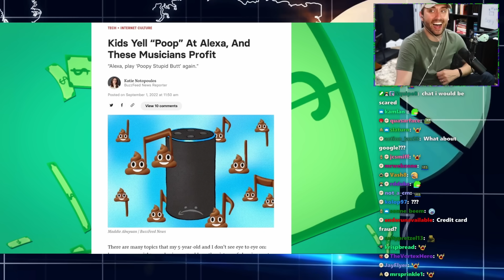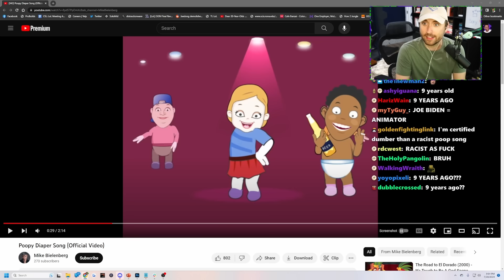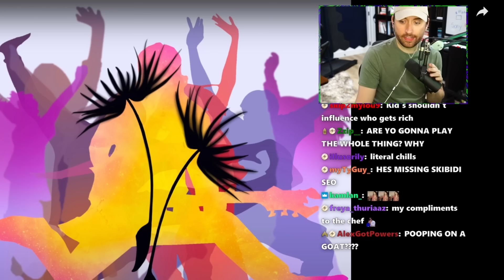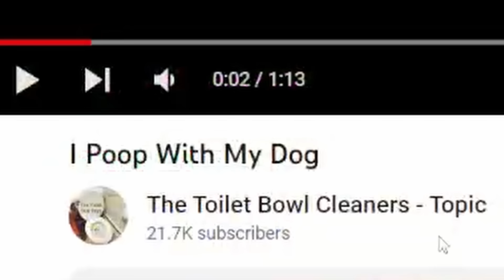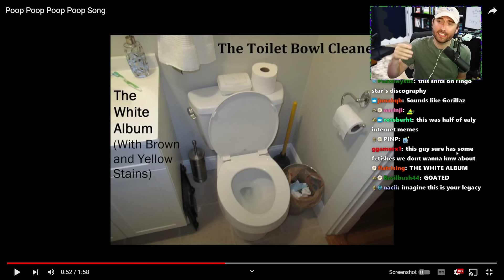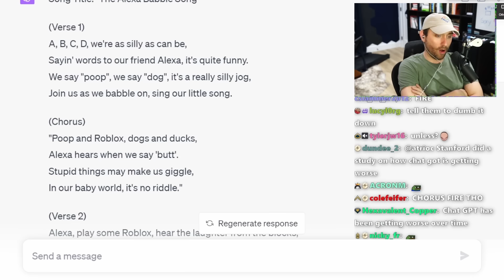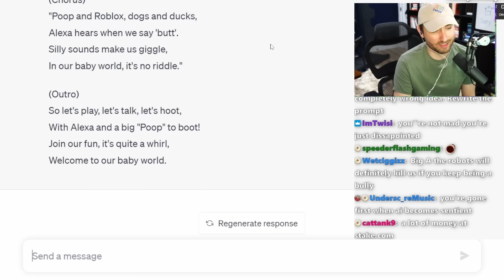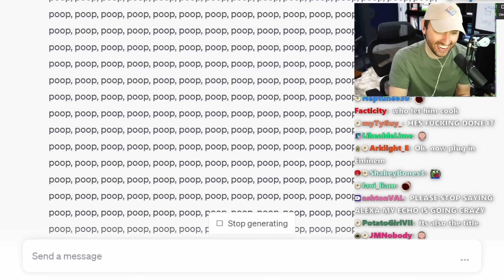I Found An Infinite Money Glitch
poop_roblox_frozen_spiderman.mp3